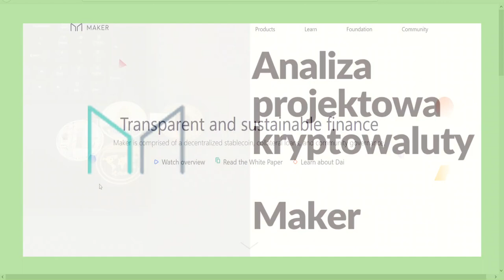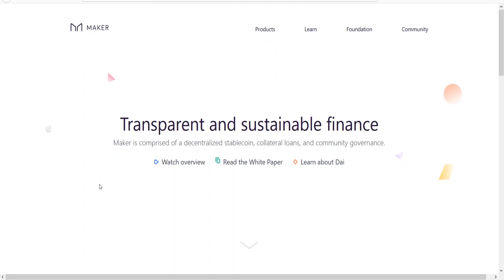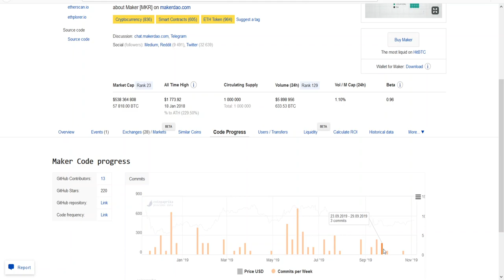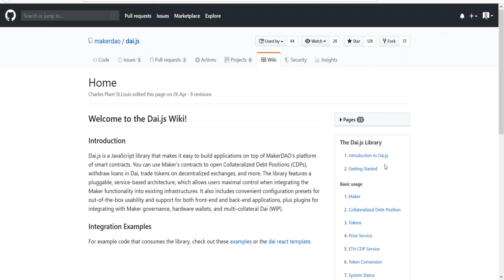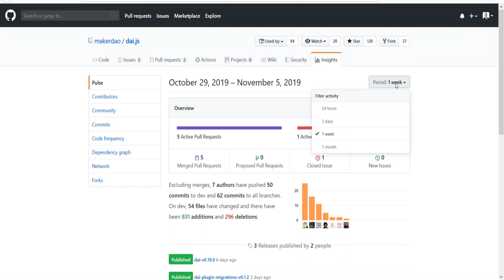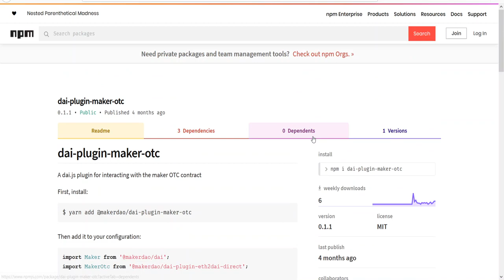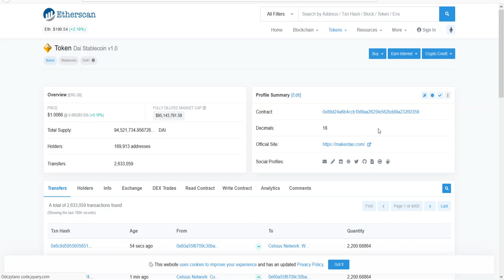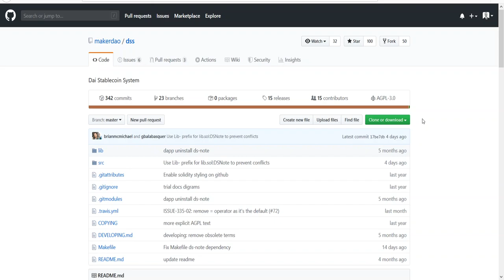056. Analiza projektu Maker #001